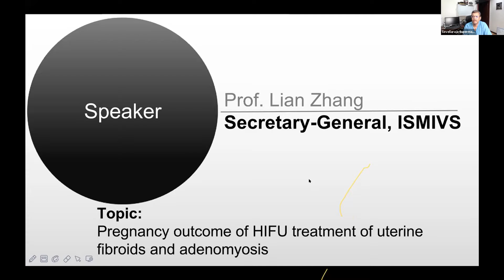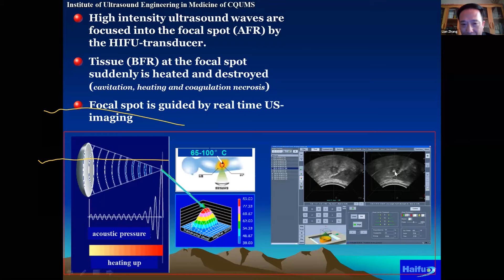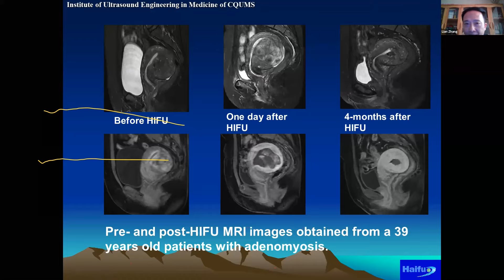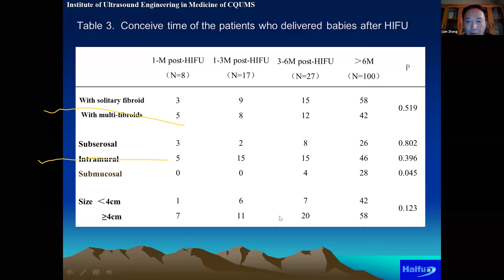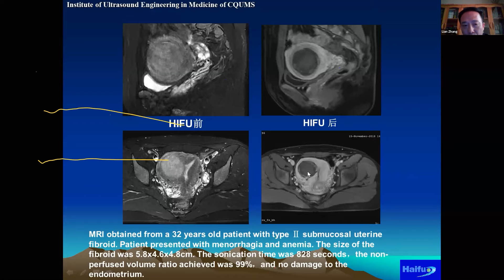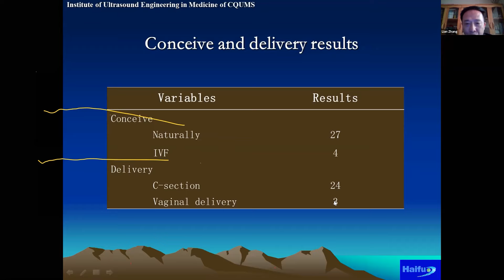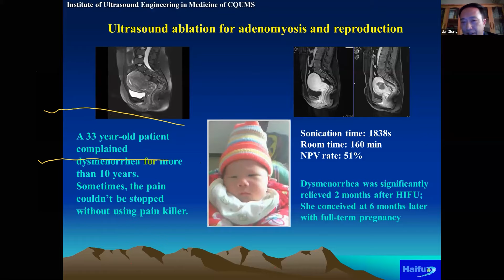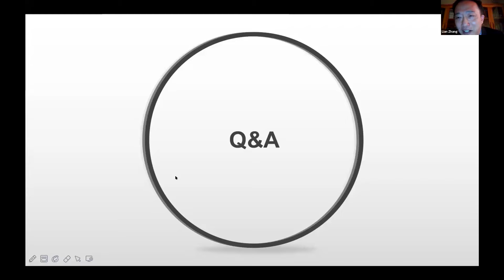2021 APAGE-ISMIVS HIFU Webinar EP1 - Prof. Lian Zhang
Topic: Preganancy outcome of HIFU treatment of uterine fibroids and adenomyosis